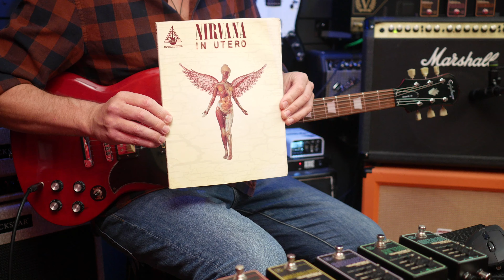9 Riffs that made me a Guitar Player | My Fundamental Riffs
Playing Guitar defines who I am. There are some pieces of music that make my atoms vibrate with happiness. These are my Fundamental Riffs and I want to share them with you.
If you find yourself stuck in a rut, this video has my number one tip for finding that spark inside you that makes you want to play.

𝙏𝙝𝙚 𝙘𝙤𝙣𝙩𝙚𝙣𝙩 𝙤𝙛 𝙩𝙝𝙞𝙨 𝙫𝙞𝙙𝙚𝙤 𝙖𝙣𝙙 𝙢𝙮 𝙤𝙥𝙞𝙣𝙞𝙤𝙣𝙨 𝙬𝙚𝙧𝙚 𝙣𝙤𝙩 𝙧𝙚𝙫𝙞𝙚𝙬𝙚𝙙 𝙗𝙮 𝙖𝙣𝙮 𝙤𝙪𝙩𝙨𝙞𝙙𝙚 𝙥𝙚𝙧𝙨𝙤𝙣𝙨.